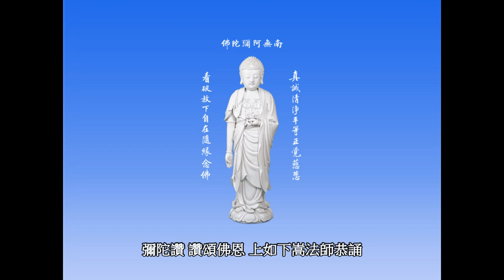彌陀讚 讚頌佛恩 佛恩寺 上如下嵩法師 恭誦 佛教音樂光碟 版權所有歡迎翻錄助印流通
發行: 佛恩寺
作詞: 如嵩法師
作曲: 嚴當凱
屏東縣內埔鄉和興村山水路7號

配音: 常安法師,陳若淇,嚴當凱
護持郵局劃撥帳號:
42276573
戶名: 佛恩寺 (柳家興)
銀行匯款: 華南銀行 / 內埔分行
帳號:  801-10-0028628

版權所有歡迎翻錄助印流通

地址︰基隆市七堵區南興路148號

300新竹市北區北大路346號13F之1